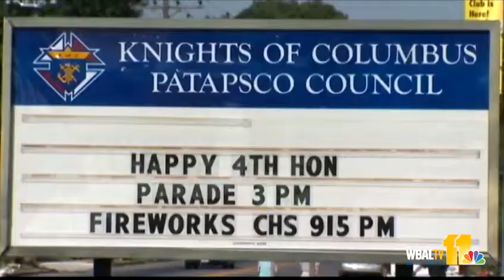Storms won't stop Catonsville parade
Patriotic pride will be bursting from Catonsville for the Fourth of July holiday as the town prepares for a whole day of events and its famous parade, and the storms that blew through won't stop residents from enjoying it.